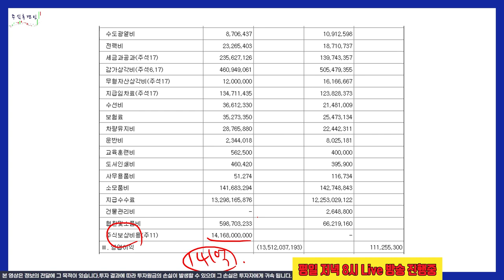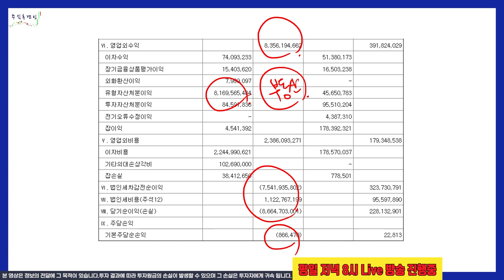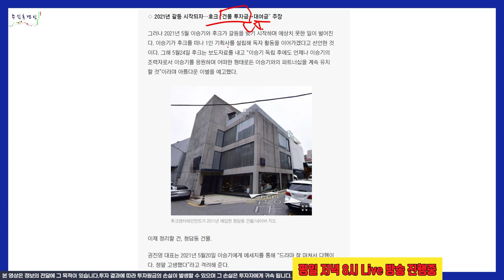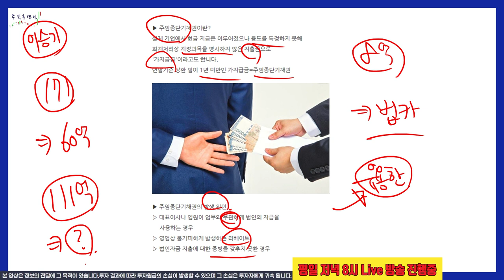만약 이승기만 당한게 아니라면??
이승기 이외의 계약도 이렇다면 후크는 쉽지 않겠네요;;
사업은 사람을 아껴야 하는 것입니다.